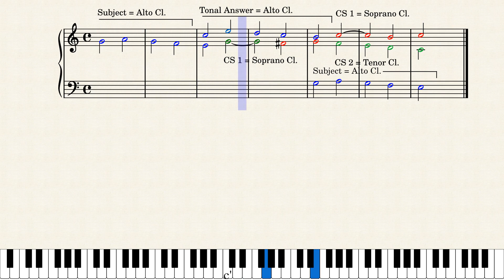5-6-5-4-3 entries with soprano clausula at second and third entry